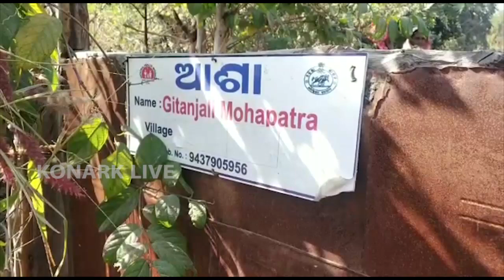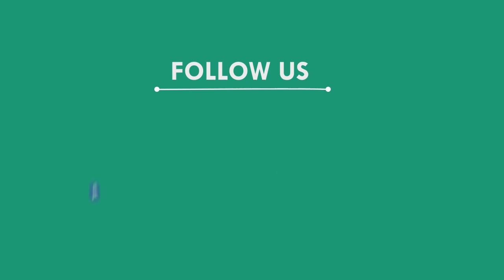ଦିଦିଙ୍କ ମୃତ୍ୟୁ ହତ୍ୟା ନ ଆତ୍ମହତ୍ୟା, ବୌଦ୍ଧ || BOUDHA NEWS